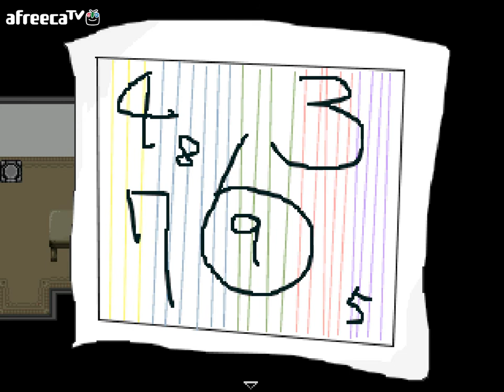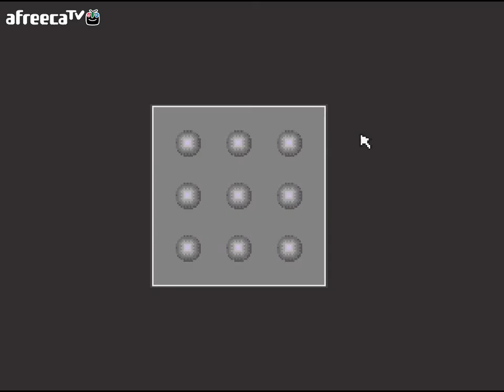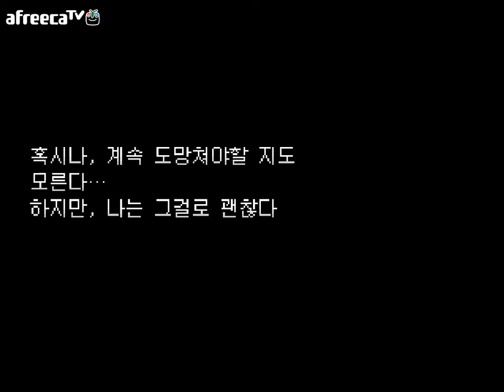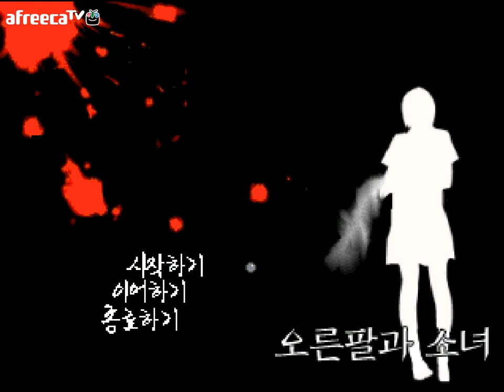BJ마듀 쯔꾸르 공포게임 오른팔과 소녀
나는 사람들과 다르게 오른팔에 신기한것이 있어요
이것이 몬지는 모르지만 저는 이것을 좋아합니다